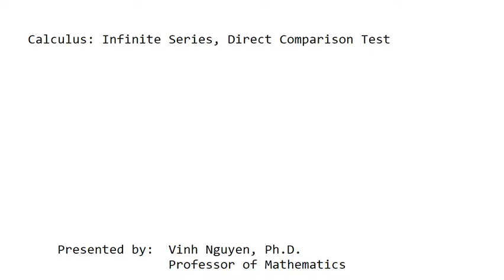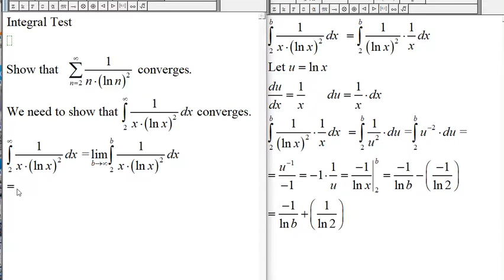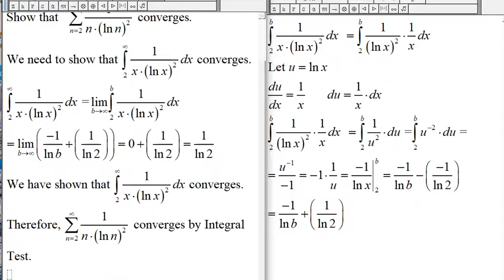Calculus (Video 271): Integral Test; Infinite Series (part 7)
Calculus: Infinite Series, Integral Test